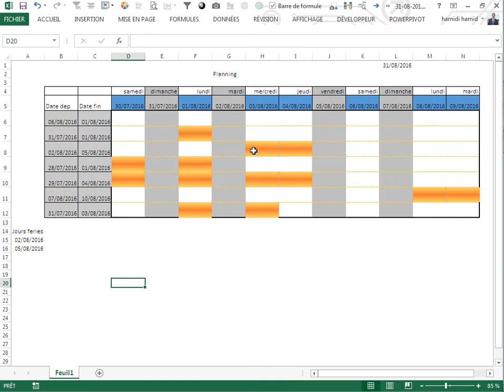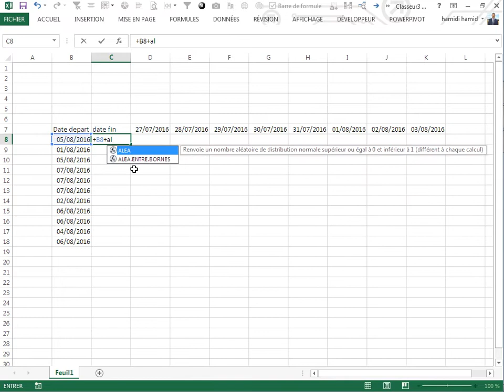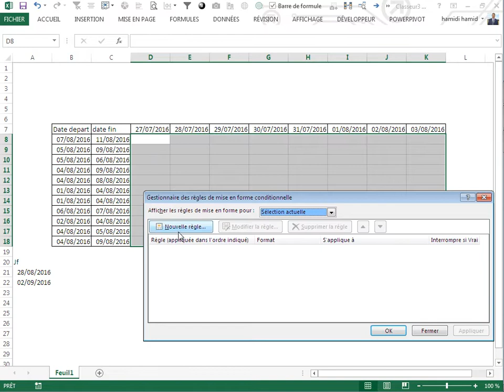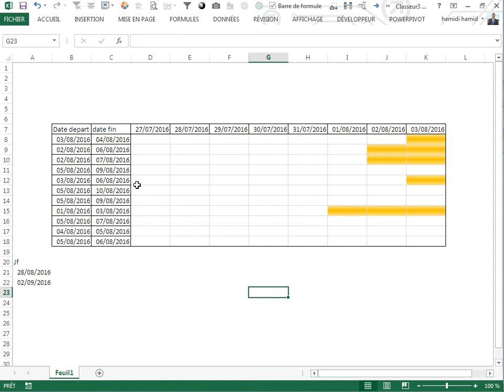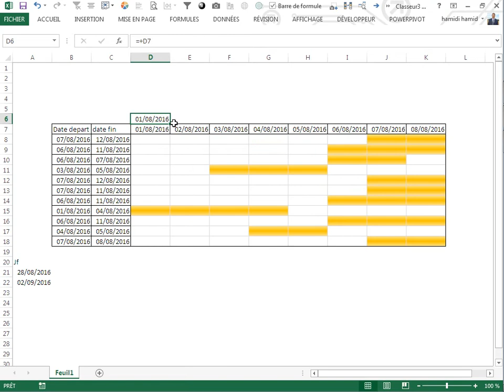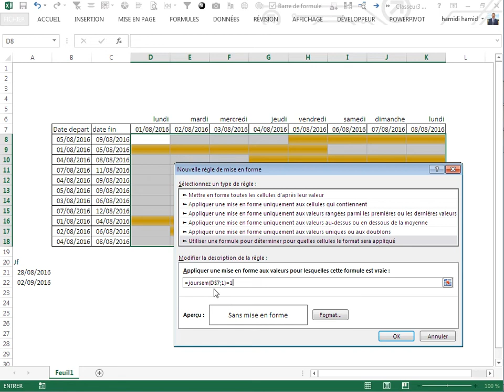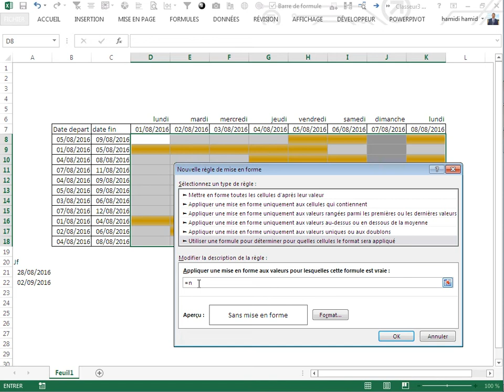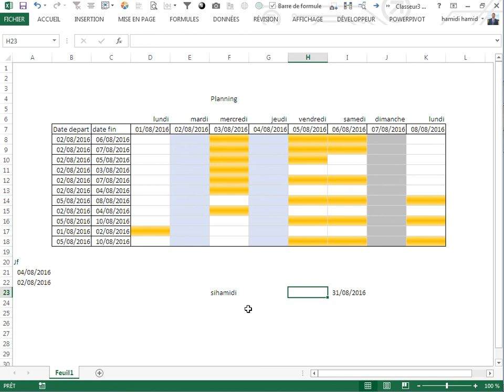Comment vous realisez vos Planning "Taches"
Dans cette video comment vous realisez un planning "taches"
et les ordonnancer